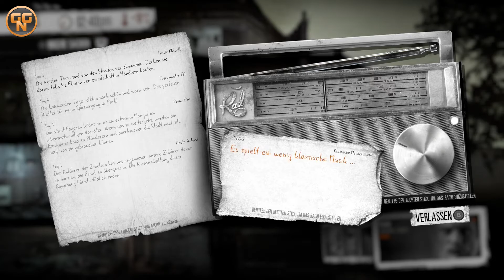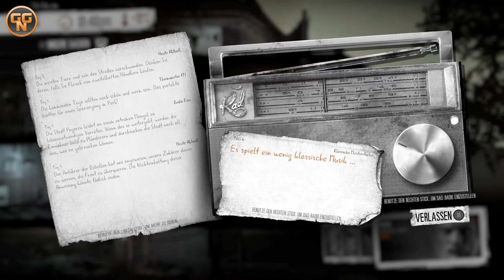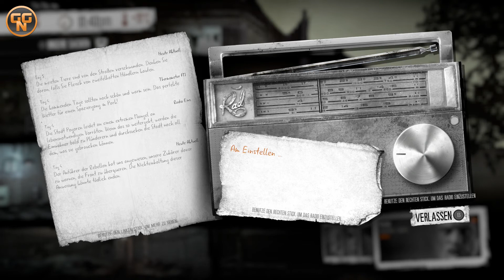This War of Mine - The Little Ones [04] - Hilfe leisten ? - Let's Play - Gameplay - Deutsch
Goody Gaming This War of Mine - The Little Ones Lets Play
Kommentiertes Gameplay von Goody [2016]